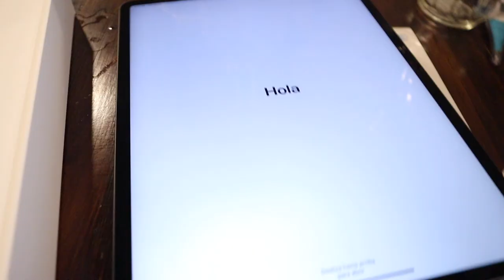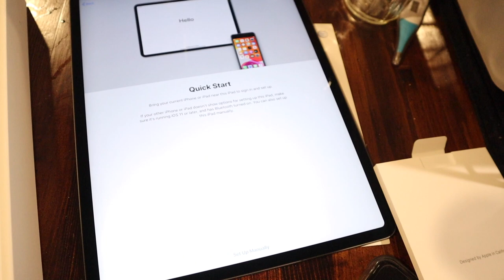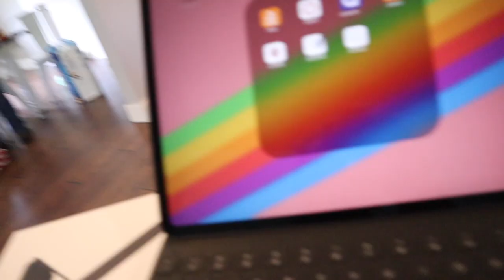Unbox IPad Pro 2020 12.9" || Mac Products || Quarantine Shopping